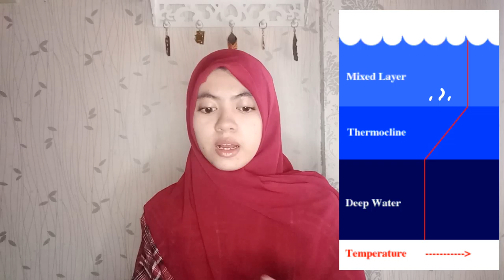Dance of Water : Ocean Current | Arus dan Gelombang Laut (Resume by Cut Novia Indriyanti)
Nama : Cut Novia Indriyanti
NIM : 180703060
Mata Kuliah : Bio Laut
Dosen Pengampu : Ilham Zulfahmi, M.Si.